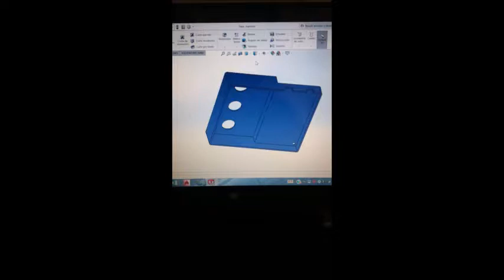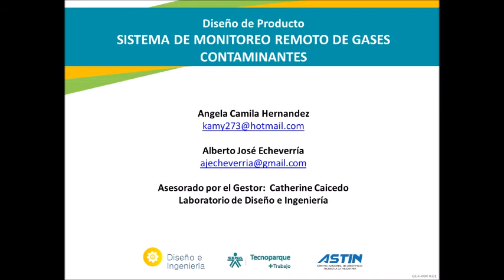Sensor Gas 11971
Línea de  Diseño e Ingeniería
Tecnoparque Nodo Cali
Proyecto:  Sistema de monitoreo remoto de gases contaminantes
Talento: Angela Camila Hernandez